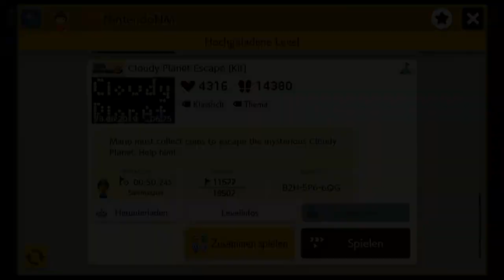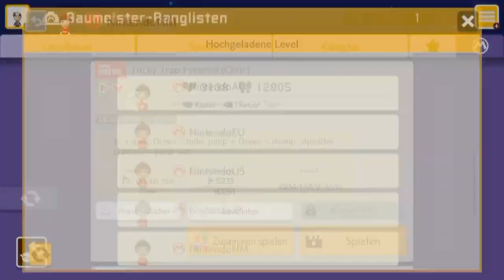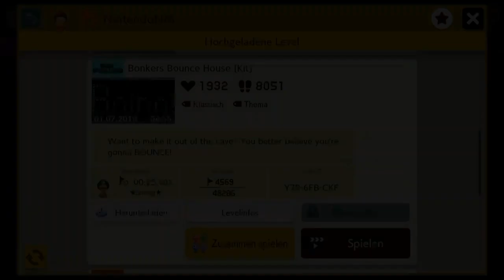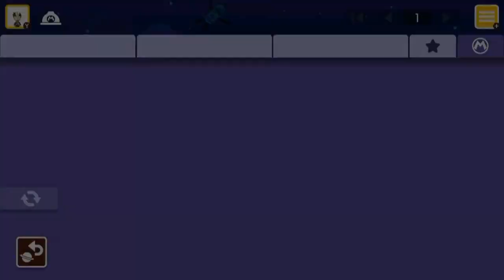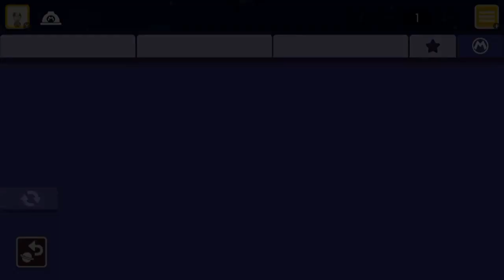[131] Die Baumeister von Nintendo Minute || Super Mario Maker 2 (Blind) – Let’s Play